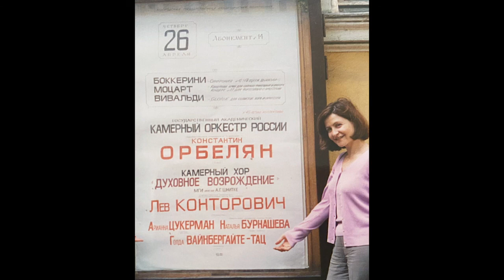Mozart - Piano Concerto No.17 in G Major, K.453 (Golda Vainberg-Tatz) Live 2001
Live Performance from the Great Hall of The Moscow State Tchaikovsky Conservatory
Mozart Piano Concert no.17 in G Major, K.453
Golda Vainberg-Tatz, piano
Constantine Orbelian, conductor
Moscow Chamber Orchestra
This performance took place on May 26, 2001